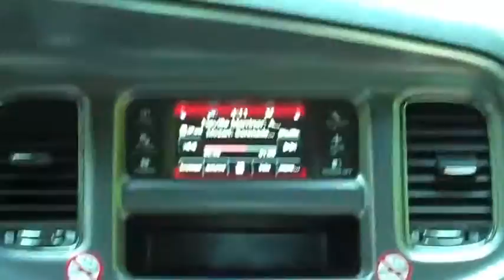Move_It.m4v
Caryn, Jody and Steve on the way to the headwaters of the Mississippi in Itasca State Park in Minnesota